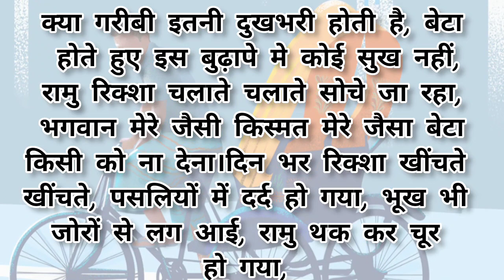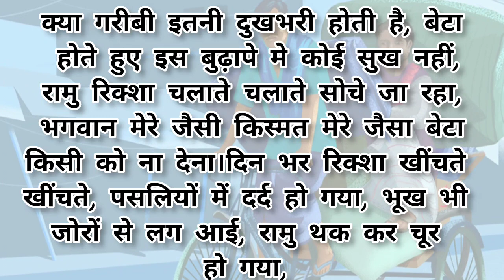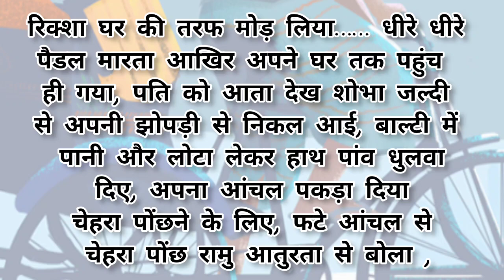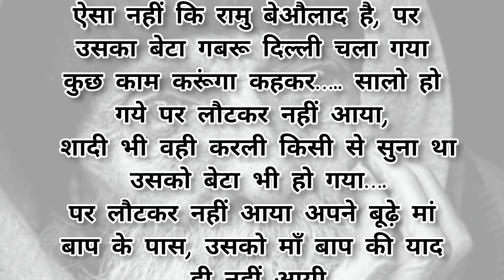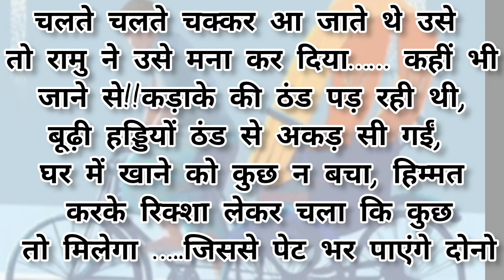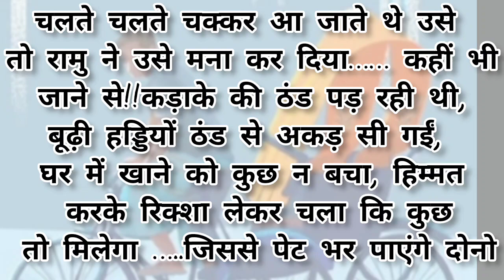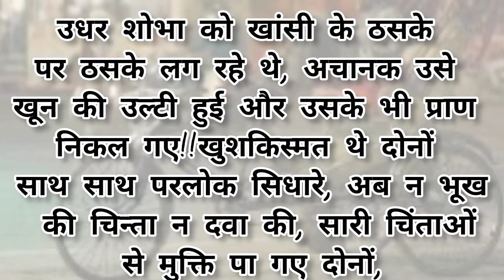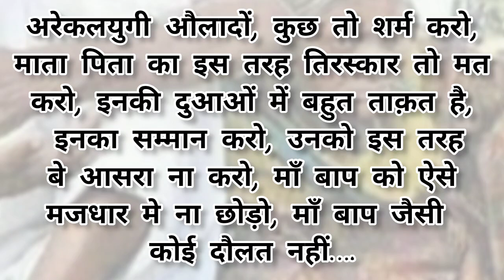Suvichar! Emotional Heart Touching!Motivational Story!Bedtime Story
storytime
hindi kahaniyan
suvichar
hindi suvichar
moral stories
hindi stories
hindi story
Budhe maa baap ki kahani
stories in hindi
moral kahani
saas bahu ki kahani
Storytelling
Audio story
Animated stories
Story teller
storyteller
Zen kahani gallery
2024 new story
Kahani
Dukh bhari kahani
sad story